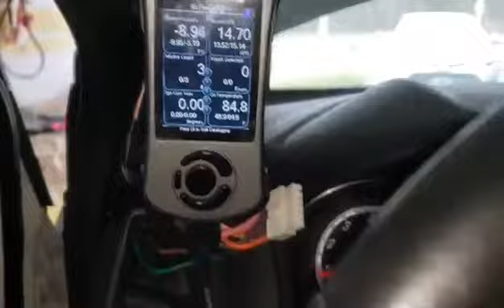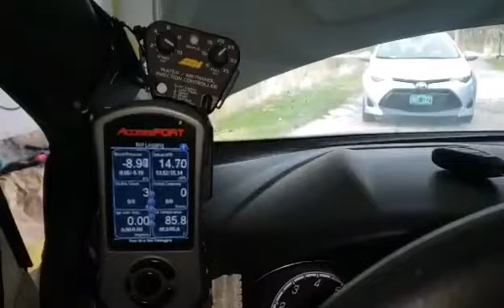Focus ST Engine Rebuild - Cyl1 Bad | Tested 1st g30-770 | (Old Video Jan. 2020)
i was testing out the first g30-770 for fitment and confirmed to ATP and then they started selling the kits.  Cylinder 1 had 100psi of compression, bad Ringland from a over boost spike.  You can also hear my stock clutch chatter which was a sign.